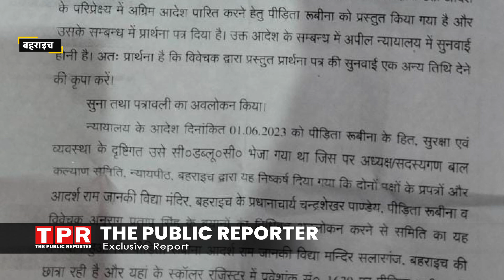जब रुबीना खान ने जज साहब से कहा मैं शेष कुमार से बहुत प्यार करती हूँ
Welcome to the public reporter you tube Channel. the public reporter channel is all about Latest News, politics news, entertainment news, sports news, social media news, movie reviews, opinion news and more.Stay tuned for all the trending news in Hindi, exclusive videos and celebrity interviews.

आवश्यक सूचना -

प्रिय दर्शकों, आप सबको बताते हुए यह ख़ुशी हो रही है कि अब आपकी हर क्षेत्र से जुडी और चुनाव कि कवरेज़ से जुडी हर खबर आपको यहाँ देखने को मिलेगी | बच्चे, जवान, बूढ़े, लड़कियां और लड़कों के अन्दर छुपी प्रतिभा को हम दिखाने का काम करेंगे | अगर आपके क्षेत्र में ऐसी कोई खबर हो तो कृपया दिए गए इस नंबर पर सम्पर्क करें | और इस चैनल को आप लोग सब्सक्राइब कर के हमारा सहयोग करें || धन्यबाद ||